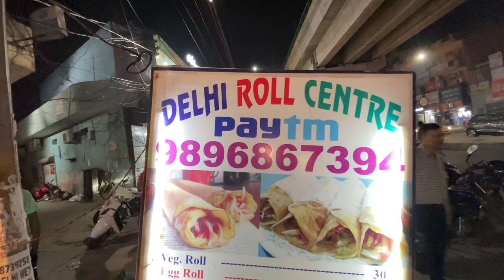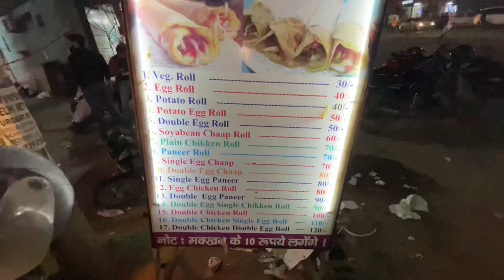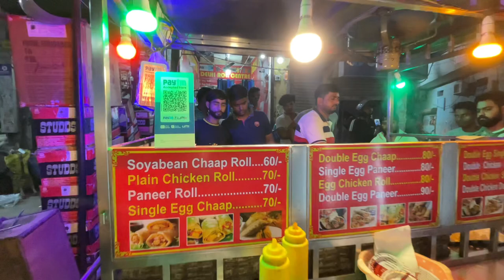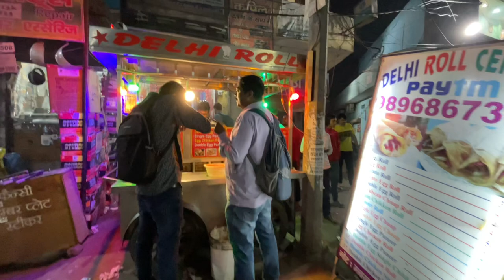बहादुरगढ़ के फेमस Egg Roll 😋😋 Street Food Bahadurgarh 🤗 desi vlog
delhi roll centre metro pillar 838
bahadurgarh haryana